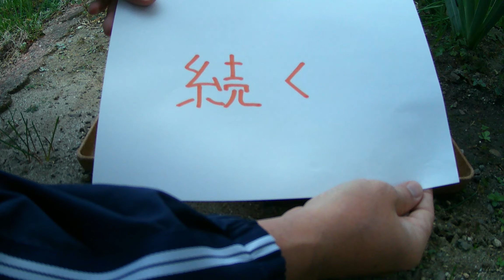108 トレイルカメラ スズメ 今日の物語 雀 撮影